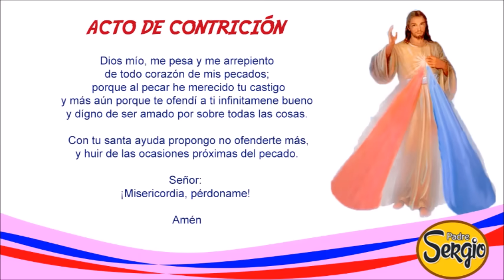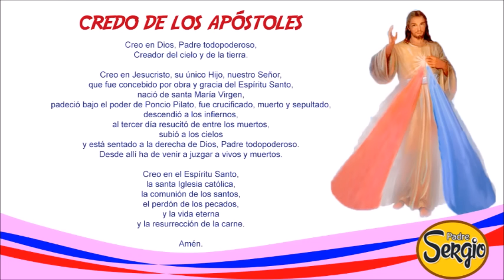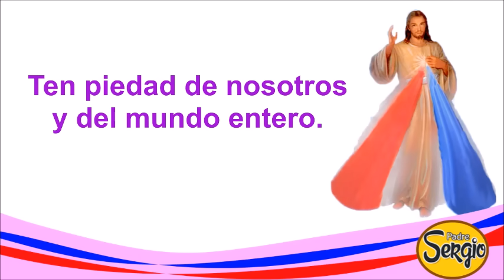Coronilla de la Divina Misericordia Jueves 16 de Mayo del 2024